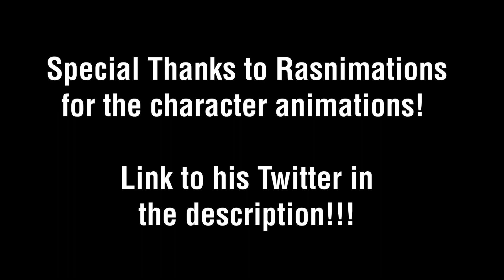HERMITGANG Dubstep Remix!!! | ft. Team STAR from Hermitcraft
The Hermitcraft Civil War was probably the best thing to come out of Hermitcraft in a long time! And Team STAR killed it with this dis track! I'm so happy I got the chance to remix this bad boy! I hope you enjoy it!

Rasnimations made all the character designs! Go show him some love!